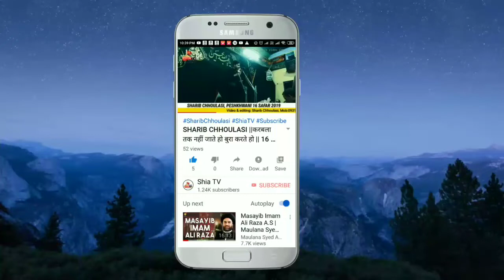SHAANE ABBAS JALALVI || NOHA: कटते ना तेरे हाथ तो छिनती नहीं चादर || ARBAEEN JULOOS 2019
● T I T L E  | NOHA 2019

● N O H A | KAT TE NA TERE HATH TO CHINTI NAHI CHADAR

● R E L A T E D  T O | CHEHLUME IMAM HUSAIN

● R E C I T E R | SHANE ABBAS JALALVI

● P O E T |

● P A L A C E |

● A Z A K H A N A |

● D A T E | 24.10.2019 | 24 SAFAR 1441

● D A Y | THURSDAY

● V I D E O | SHARIB RIZVI CHHOULASI

●E D I T O R | SHARIB RIZVI CHHOULASI

● P O S T E D  B Y | SHIA TV

● W H A T S A P P | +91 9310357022

●Email- Sharibrizvi45@gmail. com